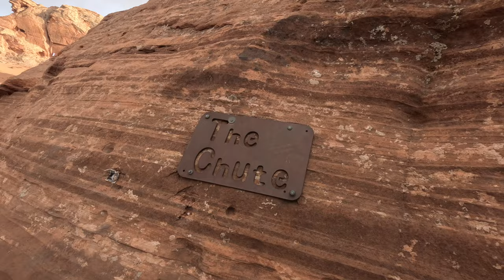Taking Bronco Buggies on Triple 7, Double Sammy and The Chute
Today we took the two Ford Bronco buggies of Ron's at Misfit Toys up the Triple 7, Double Sammy, and The Chute obstacles in Sand Hollow.